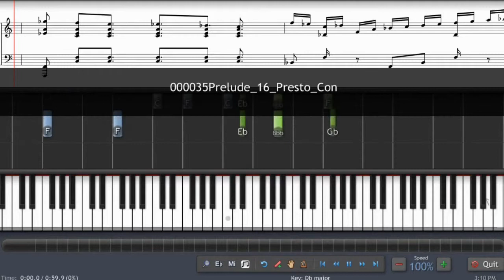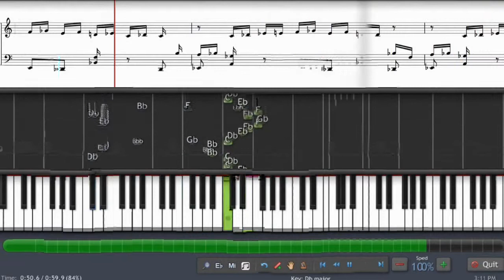Piano Tutorial Prelude 16th Presto Con Fuoco Chopin, Frédéric - how to play